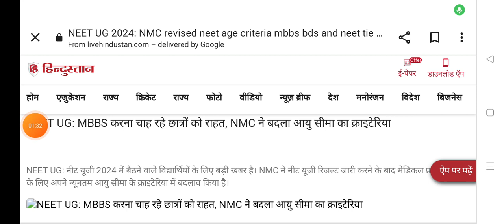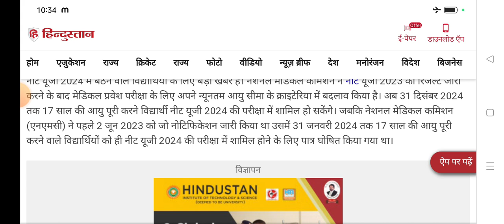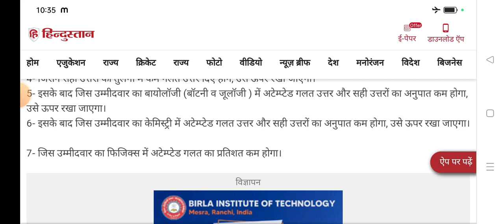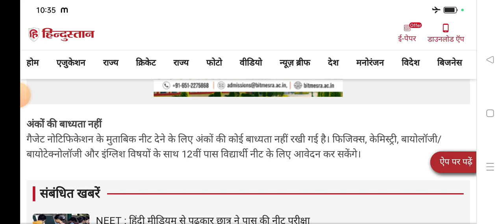NMC ने किया NEET UG पर बड़ा बदलाव | mbbs करना चाह रहे हैं छात्रों को राहत | NMC new guidelines latst